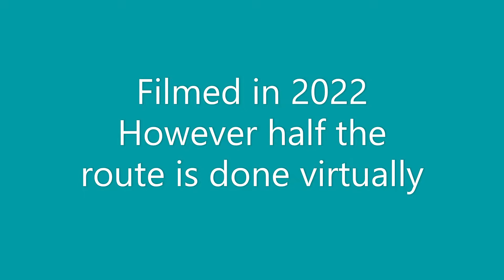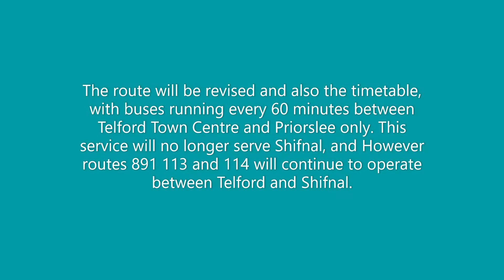14 Telford To Shifnal via Priorslee